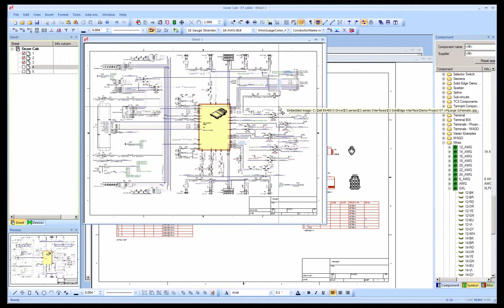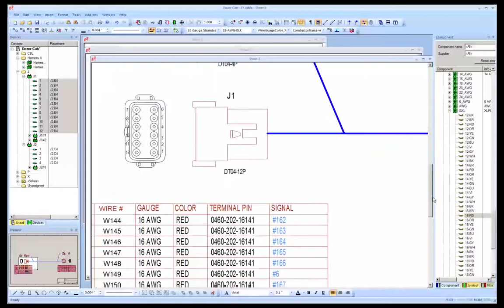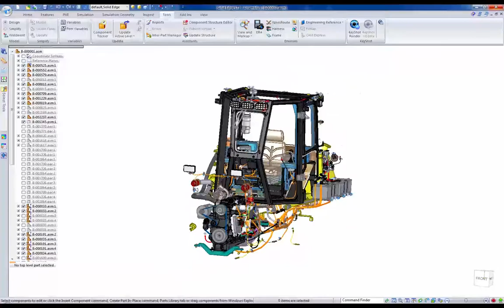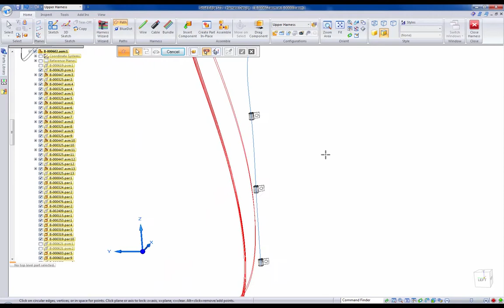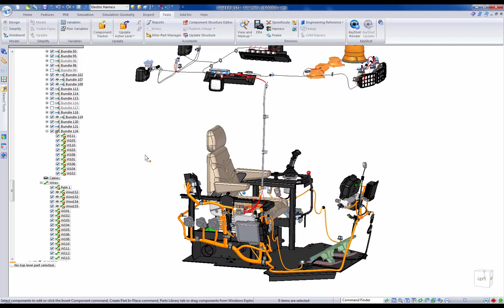Introducing the E3 series by Zuken#Solid Edge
Solid Edge and E3.series from Zuken enables ECAD and mechanical Solid Edge CAD collaboration.E3.series is a Windows-based, scalable, easy-to-learn system for the design of wiring and control systems, hydraulics and pneumatics.